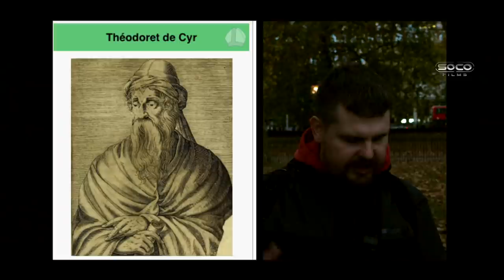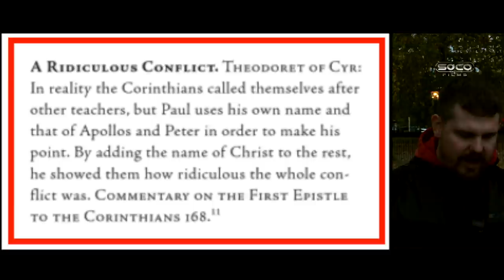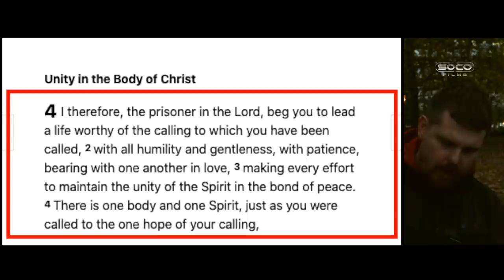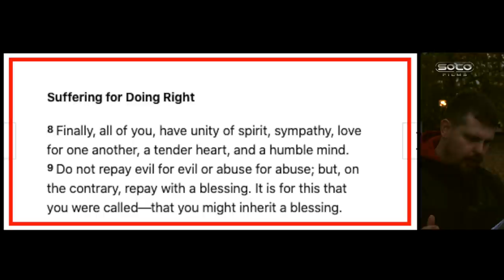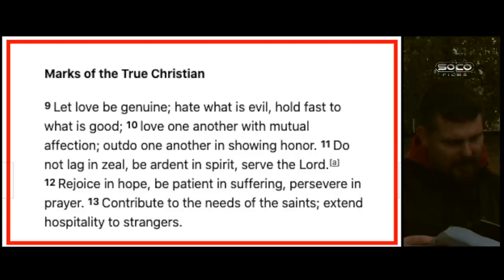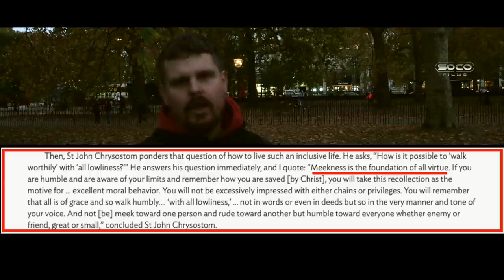Responding to Sectarianism Online | Bob | Speakers' Corner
::::: Topic Highlights::::::
Post: @socostudio
:::::::::IF YOU WOULD LIKE TO SUPPORT US ::::::
SOCO Members: